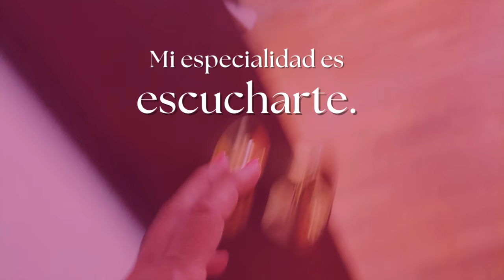6 UN CASO DE CELOS DELIRANTES. POR AMAR Y POR SALUD CON LA PSICOANALISTA HELENA TRUJILLO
6 UN CASO DE CELOS DELIRANTES. POR AMAR Y POR SALUD CON LA PSICOANALISTA HELENA TRUJILLO

La psiquiatría, la psicología, ofrecerían una respuesta distinta a un caso de celos delirantes como el que os presento hoy.

El psicoanálisis, al disponer de un método de interpretación de los deseos inconscientes reprimidos, nos permite acceder e influir sobre síntomas y trastornos que son la expresión disfrazada de esos deseos. Gracias a esa influencia, esos síntomas pierden su función, se halla un método menos costoso para poder expresar esas fantasías sin que sea necesaria la represión o huida a través de los síntomas.

Déjame saber en los comentarios qué te ha parecido este interesante caso y su lectura psicoanalítica.

Este es un canal de psicoanálisis y salud mental. Encontrarás contenidos de alta calidad desarrollados por la psicoanalista de Grupo Cero Helena Trujillo.

También encontrarás el regalo de lecturas y audiolibros de poesía, porque la poesía es necesaria para vivir.